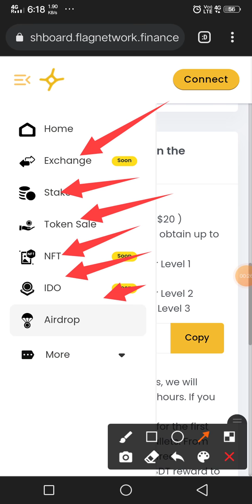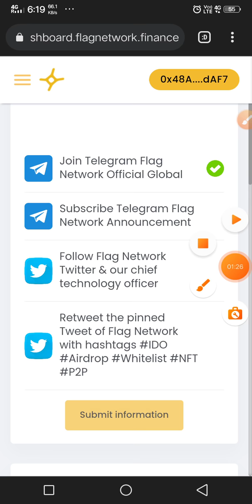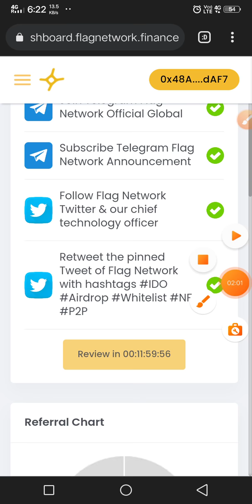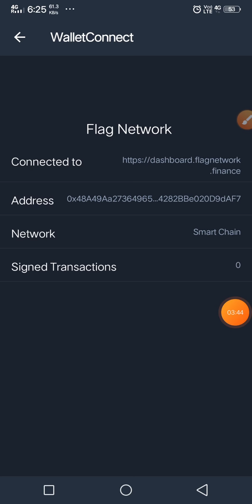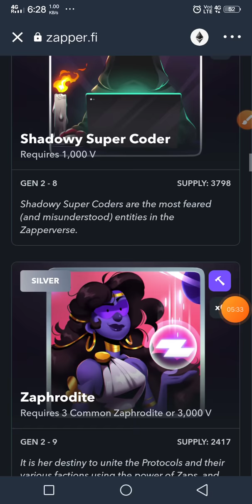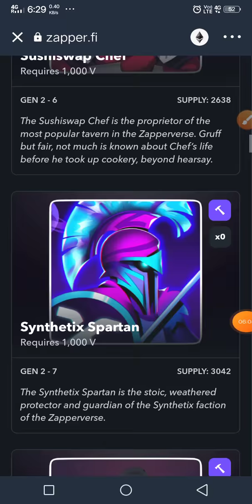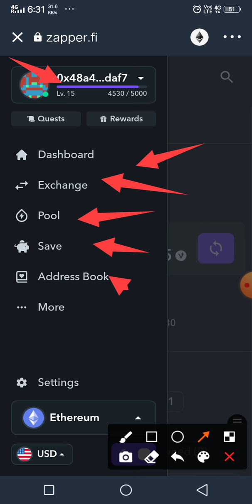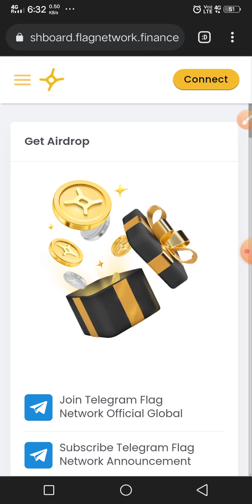Zapperfi Live sync Vault | 20$ Instant flagnetwork finance Airdrop